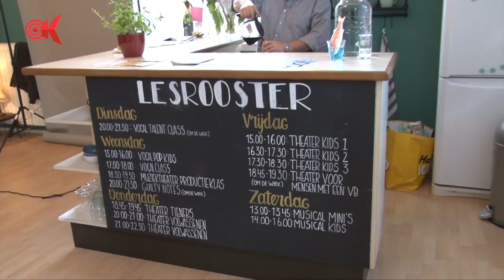Cultuur Station Schoonhoven officieel geopend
Zaterdag 15 september was het zover: de officiële opening van Het Cultuur Station in Schoonhoven.

Initiatiefnemers Evelien Isphording en Marlou Koevoets waren blij met de grote publieke belangstelling.

RTV Krimpenerwaard was erbij en nam een kijkje in dit voormalig busstation welke nu is omgevormd tot een creatieve broedplaats.